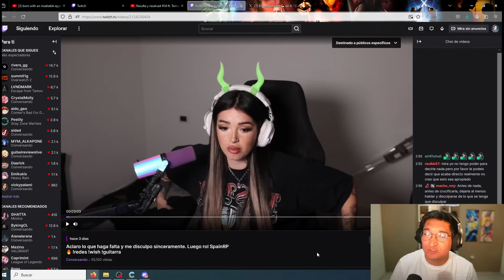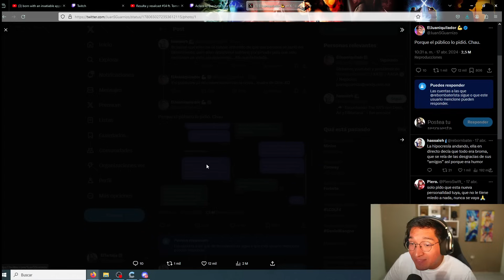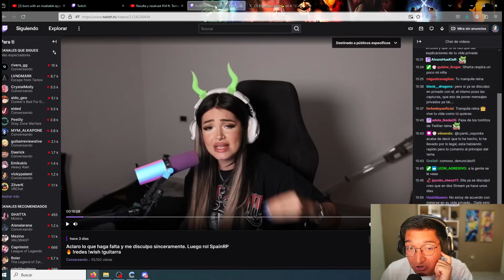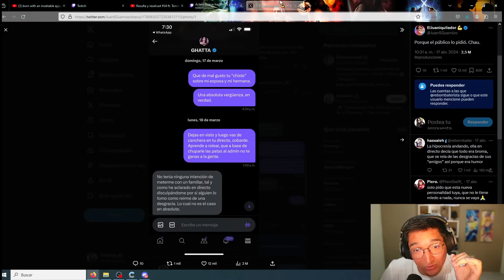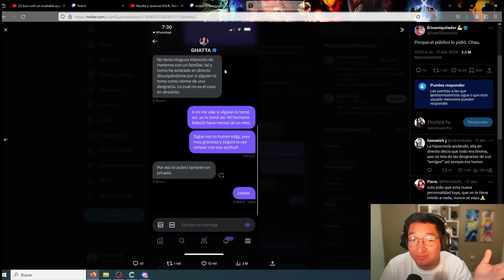GHATTA SE SINCERA CON LA COMUNIDAD DE REBORN Y CON JUANSGUARNIZO